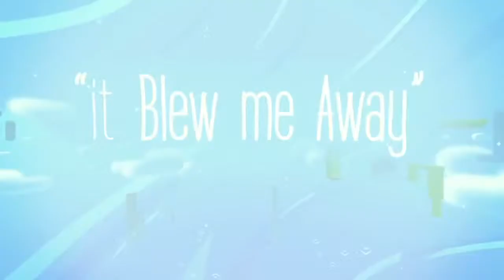Fantastic Contraption VR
Fantastic Contraption is surreal building game for virtual reality. Create life-sized machines as tall as you can reach, then send them whirling, flinging, and trundling off to solve puzzles on the other side of a floating island. Your task is simple: get the squishy purple ball to that goal off in the distance, or above you, or on the other side of that gap. And your tools are elegantly minimalist: spinning wheels and stretchable rods. But the solutions are endless, and there are no right or wrong ones.